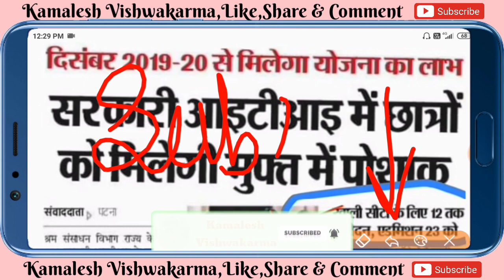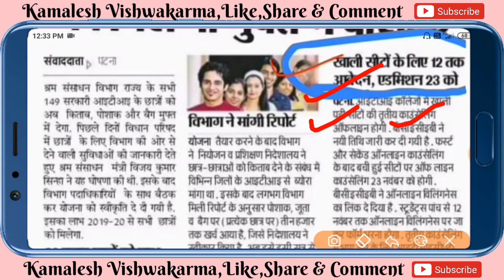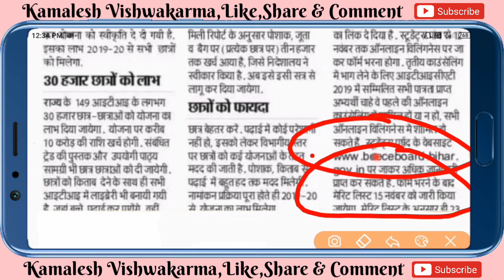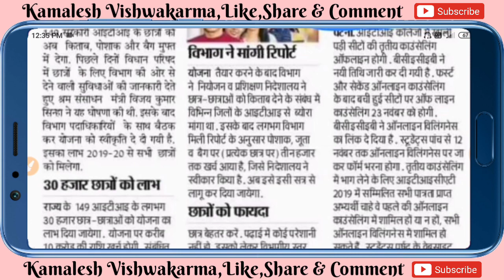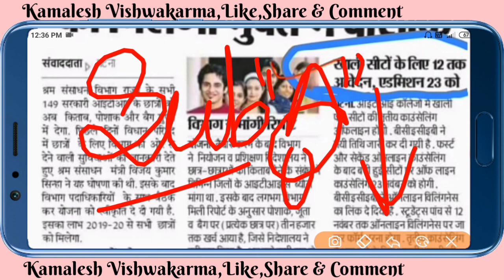Bihar iti 3rd Allotment Letter आ गया,New Notice,3rd Admission Start,iti 3rd counselling,3rd merit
Bihar iti 3rd Allotment Letter आ गया,New Notice,3rd Admission Start,iti 3rd counselling,3rd merit list

दोस्तो आपको मेरे इस channel पर ITI news, polytechnic news, ITI study, technical जानकारी और etc news आपको हमेसा मिलेगा !

how to check ncvt iti result 2019
ncvt iti result 2019 kab aayega
bihar iti result kab aayega 2019
how to check iti result
how to check ncvt iti result
how to check iti ncvt certificate
iti counselling process
ITI counselling 2019mp
बिहार आई टी आई काउंसलिंग
Bihar ITI apply 2019
iti result 2019
iti result july 2019
iti result
iti result 2019 bihar
iti result 2019 ncvt iti
iti result ncvt mis 2019
Up bihar keral maharastra chennai kalakatta delhi rajshthan mumbai punjab panjab haryana iti result date 2019 ncvt iti result kab aayega
Bihar iti 3rd allotment letter kab aayega 3rd admission kab hoga 3rd merit list 2019

                                         "धन्यवाद"